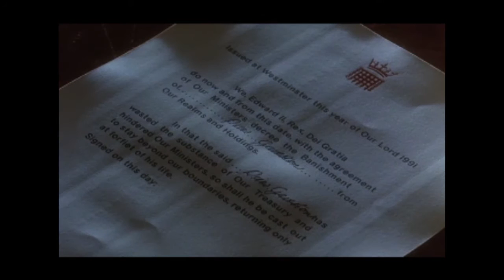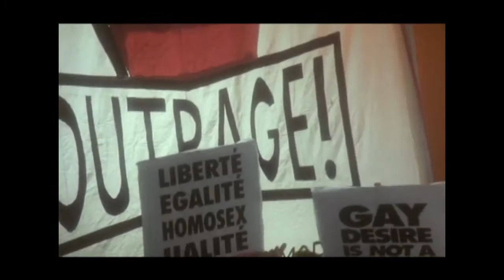Film Trailer: Edward II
A project from ENG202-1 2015.